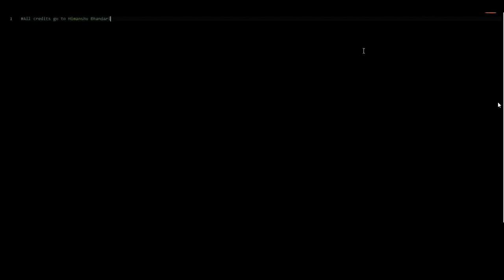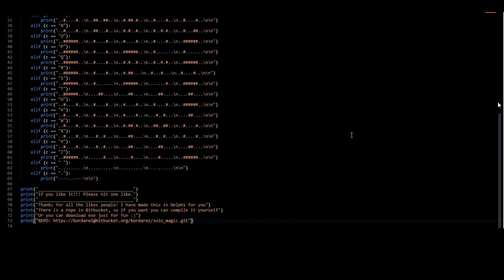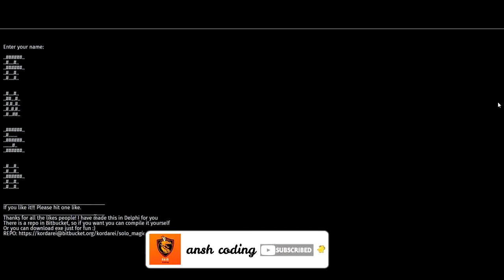HOW TO MAKE # NAME IN PYTHON/ANSH CODING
SOURCE CODE

Created By

CHAKE OUT MY CHHANEL FOR ALL VIDEO AND LIKE & SUBSCRIBR TO ALL VIDEO